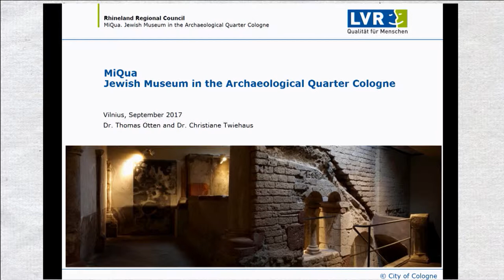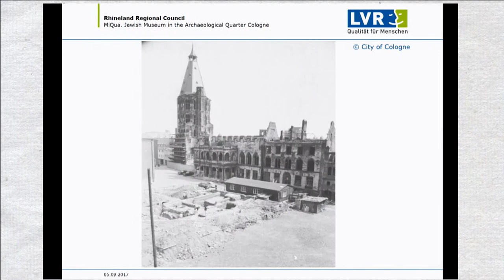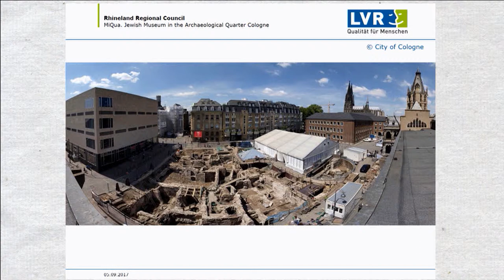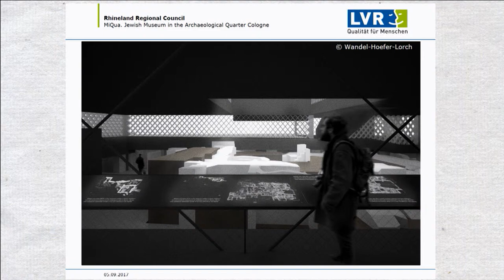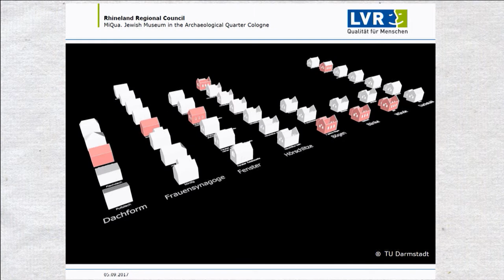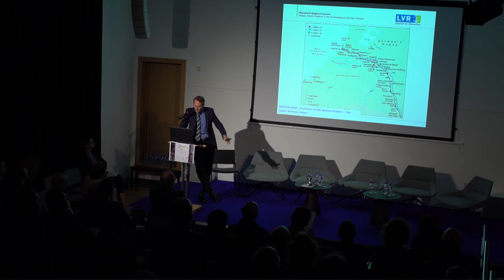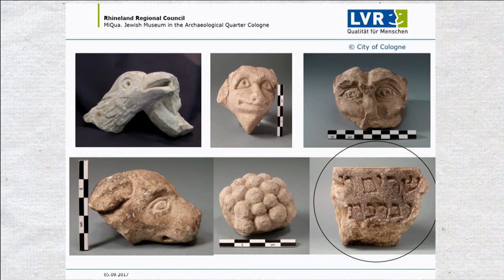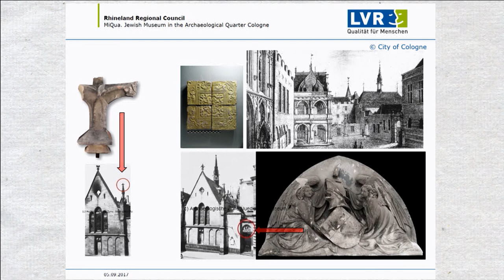Dr.Thomas Otten, Director MiQua. LVR-Jewish Museum in the Archaeological Quarter Cologne, Germany